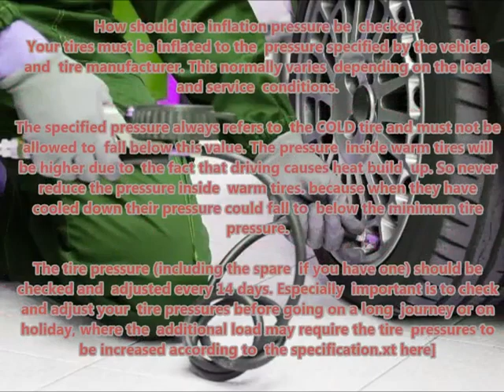BMW 316 325 E36 1994 09 1998 02 Recommended correct air tire pressure proper right inflate tires ma